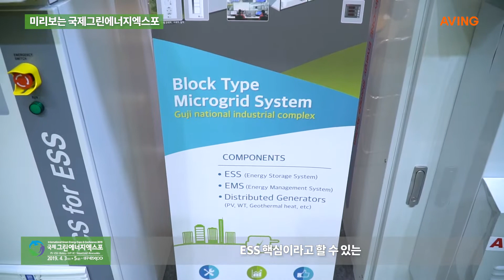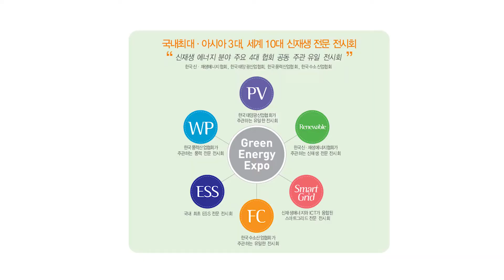[미리보는 국제그린에너지엑스포 영상] 서창전기통신